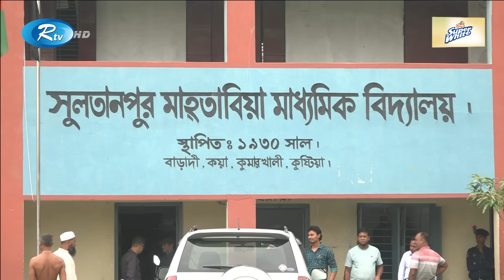ধূমপানের ভিডিও ছড়িয়ে দেওয়ার হুমকি, ভয়ে স্কুলছাত্রীর আ'ত্মহ'ত্যা | Kushtia | Rtv News